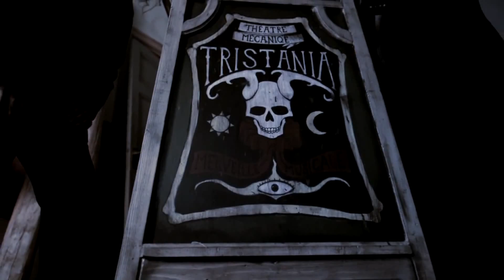Tristania Year of the Rat HD Video Official